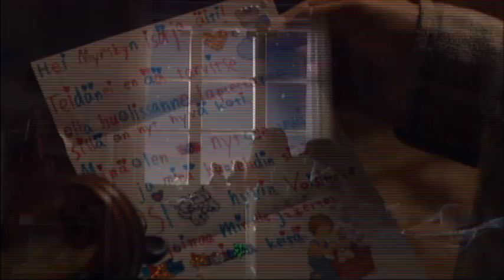Stormheart trailer / Myrskyn trailer